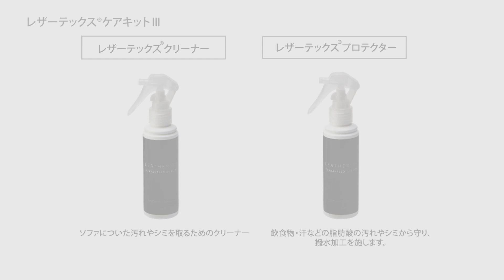レザーテックス ケアキットⅢ【機能紹介】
◆レザーテックスケアキットⅢは専用のクリーナーと撥水スプレーです。
　汚れを簡単にクリーニングし、汚れやシミから製品を守ります。
◆中には上記２つの他にスポンジ、タオルグローブ、とあり扱い説明書が同梱されています。

◆Cleaner（クリーナー）
レザーテックスに適した専用のクリーナー。
125mｌのスプレーでソファー３人用を約1回お手入れできます。
◆Protector（プロテクター）
レザーテックス製品を汚れやシミから保護し、撥水効果を持続させる
水性のスプレーです。
クリーナー使用後の湿った状態でもすぐにお使いいただけます。

◆内容量は各125mlです。